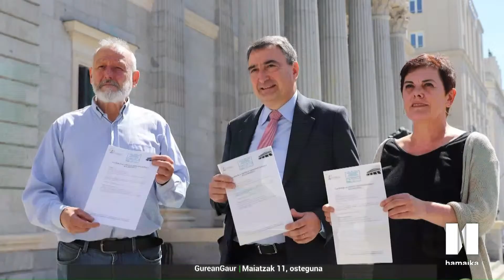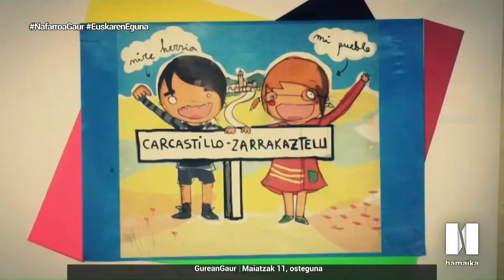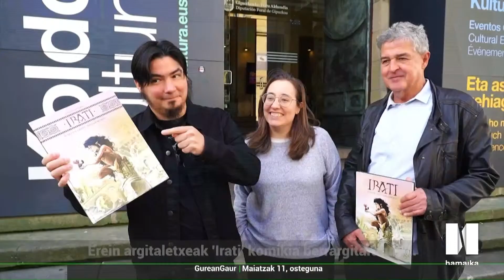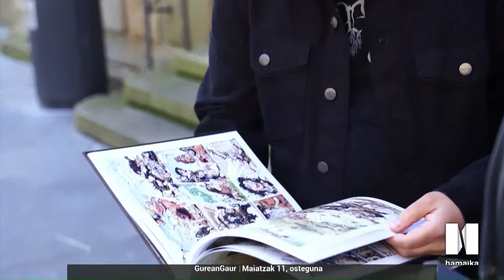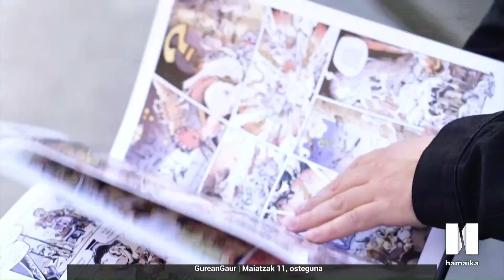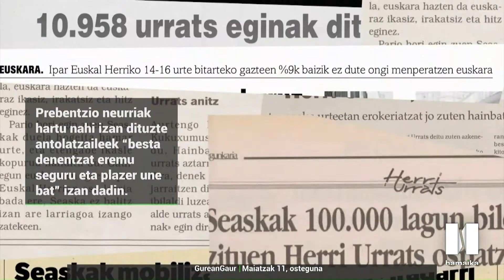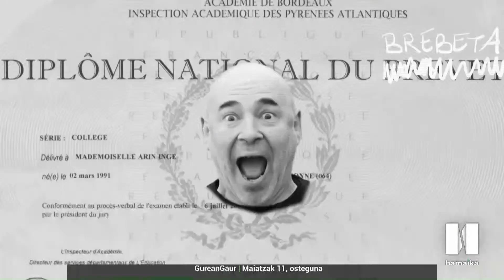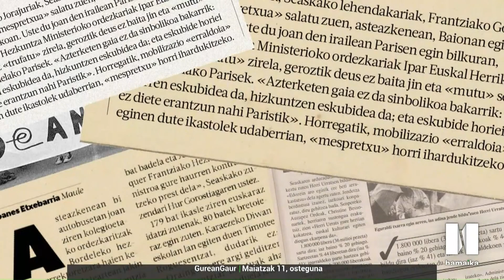ARRATSALDEAN GAUR ALBISTEGIA